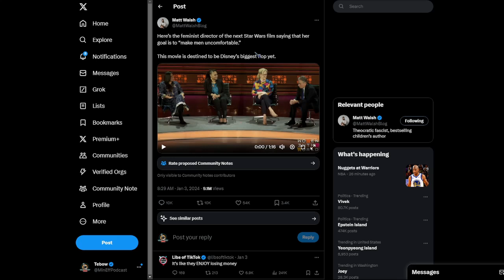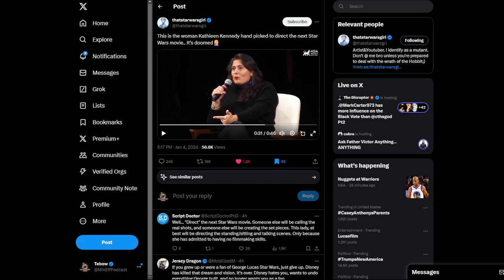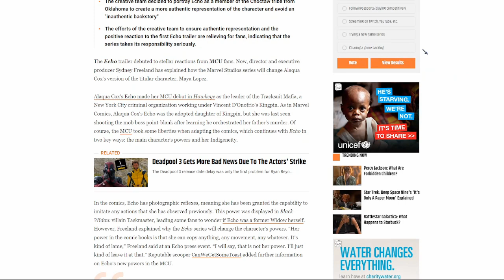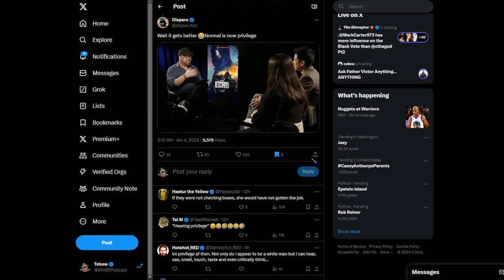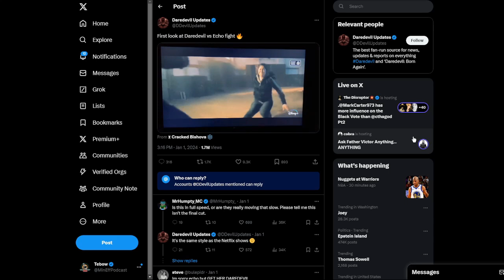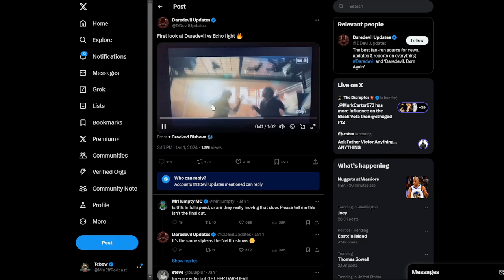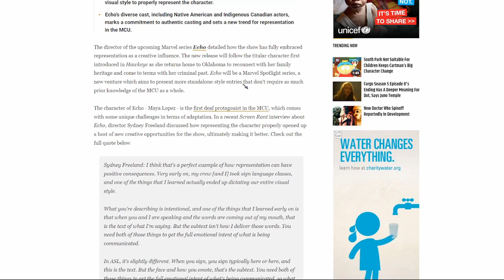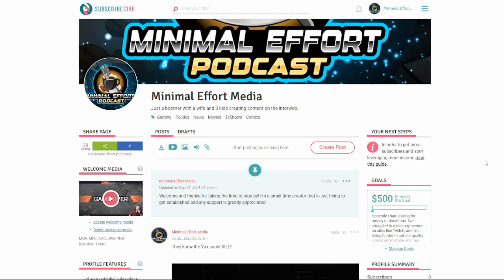Marvel's new show Echo looks TERRIBLE!! Fight scenes with Daredevil show just how BAD things are!!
Donating to our SubscribeStar and Locals is the absolute easiest way to support both our channels (Minimal Effort Podcast and Minimal Effort Live)!